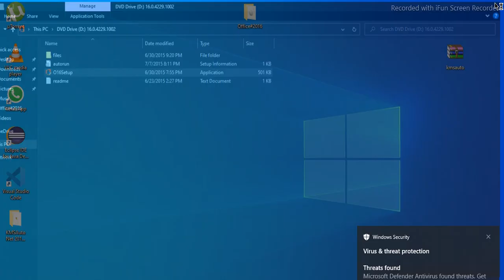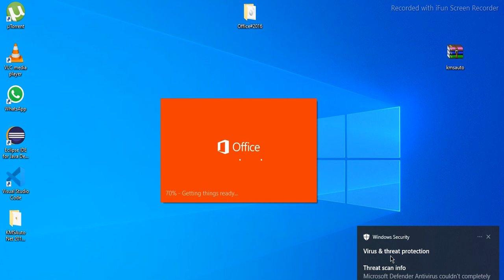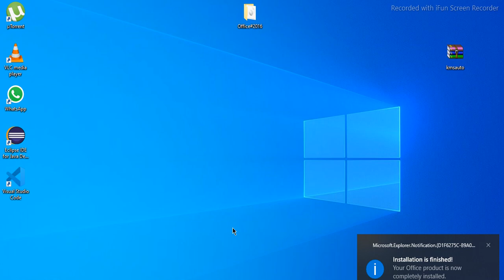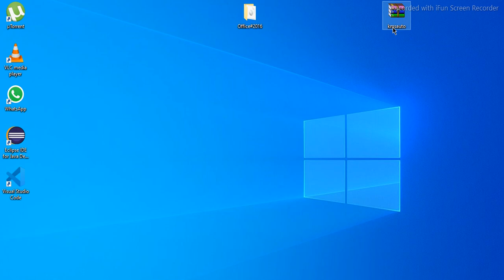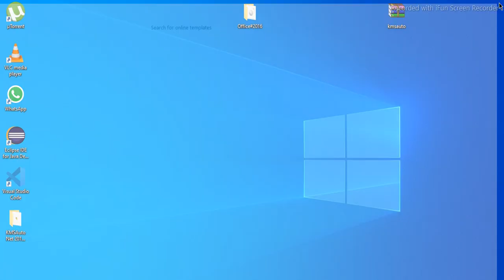How to install MS Office| Word | Excel | SYSTEMS ENGINEER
Make sure your defender is off!